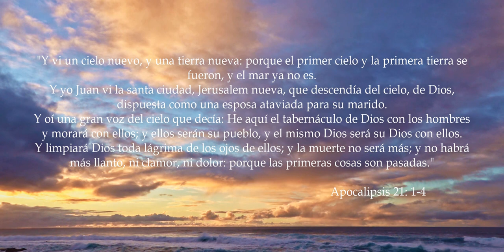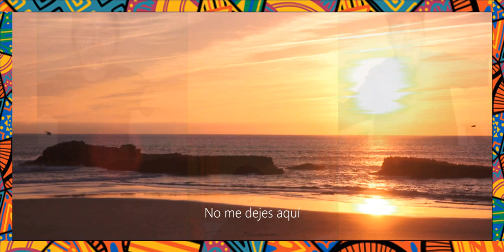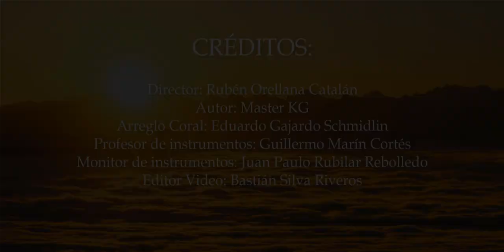JERUSALEMA Niños Cantores de La Araucanía, versión coral - Cover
Esta canción está escrita en VENDA, un idioma Sudafricano. La letra está basada en el libro de Apocalipsis capítulo 20 del verso 1 al 4, cuenta que Jerusalén es la ciudad celestial en la que se puede estar en comunión con Dios, invitando a mantener la fe y la esperanza. Compuesta por el Dj Master KG, y la voz de la cantante Nomcebo Zikode. Esta se hizo popular cuando en varios hospitales del mundo los médicos y enfermeras la comenzaron a bailar como símbolo de esperanza para vencer el covid-19. Esta canción siempre será recordada como el himno que le dio esperanza a tantos millones de personas que vivieron y padecieron esta enfermedad o cuando se hable del corona virus.
La letra de “Jerusalema” trasciende la religión. La canción habla de un sentido de pertenencia, búsqueda de bienestar. Por lo tanto, ya sea entre los creyentes religiosos, o como un tema alegre y bailable, la canción fundamentalmente captura la esencia de la humanidad: encontrar felicidad en las cosas que nos unen en lugar de dividirnos.

Niños Cantores de La Araucanía hoy se unen a este sentir del Autor, para llevar por medio de sus voces amor y esperanza a todos quienes padecen esta enfermedad y por supuesto para levantar el ánimo y confiar en el que da la vida.

Producto de la Emergencia Sanitaria, que nos ha privado salir de nuestros hogares, a esto se suma que en el elenco participan niños de todo Chile, en incentivo al auto cuidado y la prevención de contagios, se debió crear una coreografía que pudiesen realizar desde casa.

Registro desarrollado entre los meses de marzo y abril de 2021, con el Proyecto Coro Nacional de Niños, con el apoyo del Gobierno de Chile.